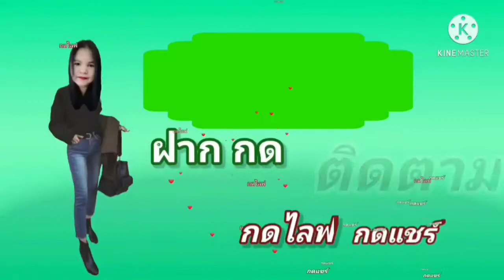เจียวไข่ไส่หัวกุ้ง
YOUTUBE คลิปอื่นๆอีกมากมาย ที่ลิ้งค์

ขอบคุนที่รับชมและติดตามวิดีโอ จ้า